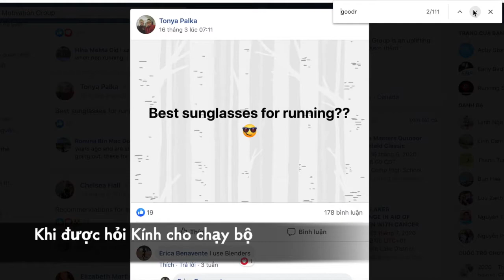Review kính chạy bộ Goodr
Kính chạy bộ Goodr với trọng lượng nhẹ, thiết kế chống sóc, nảy đặc biệt dành riêng cho những môn thể thao vận động